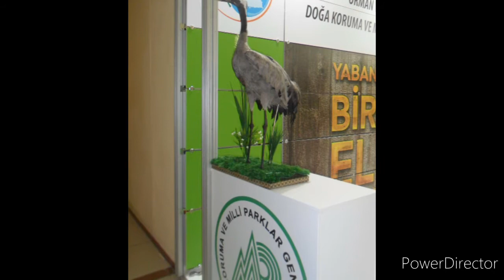İSTANBUL AV ve SİLAH FUARI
Geçtiğimiz Yıllar İçinde İstanbul'da Gitmiş Olduğum Fuardan Çekmiş Olduğum Resimler. İyi Seyirler.